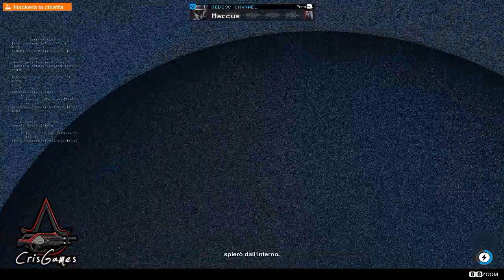WATCH DOGS 2 - PC Gameplay - Walkthrough (ITA) #22 - Verso China Town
GAMEPLAY CARACTERS

Sviluppo: Ubisoft Montreal

Pubblicazione: Ubisoft

Serie:  Watch Dogs

Genere: Avventura dinamica, Sparatutto in terza persona, stealth, Open world

Data di pubblicazione: 15 novembre 2016

CREDITS